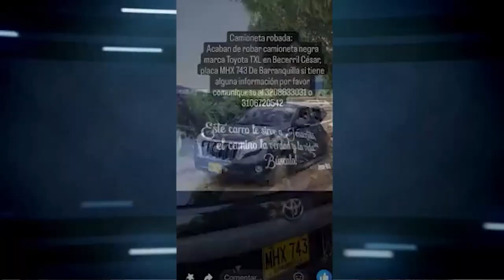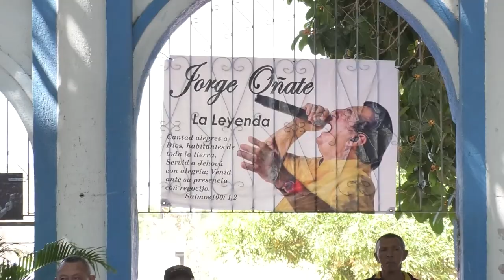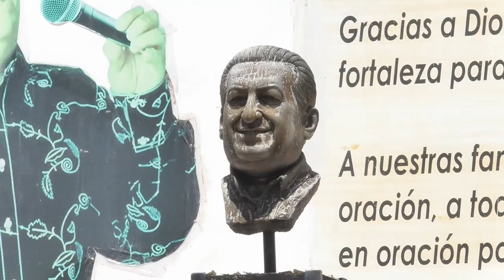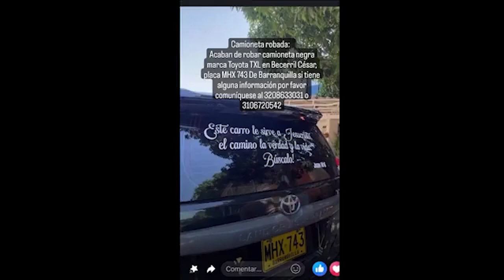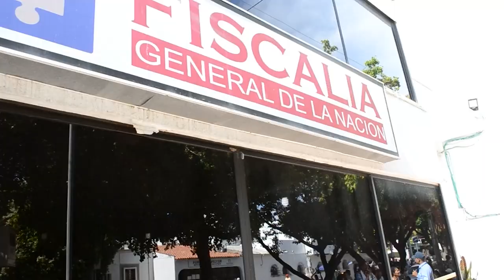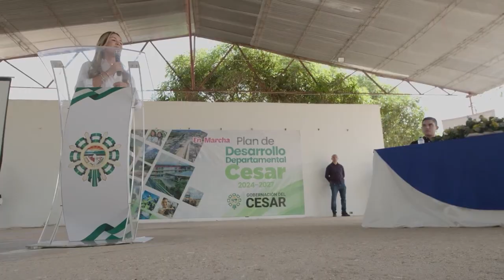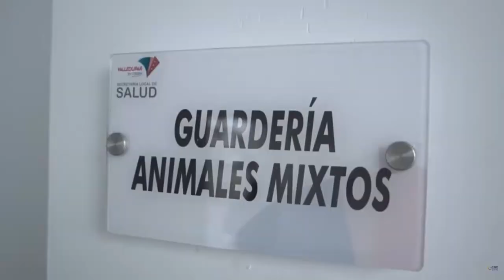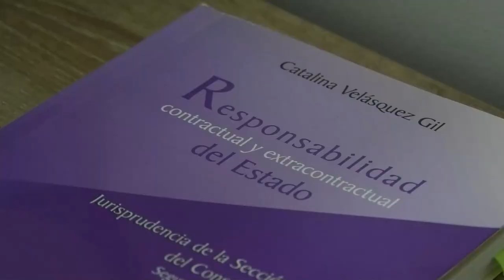CNC NOTICIAS VALLEDUPAR EMISIÓN CENTRAL 28 FEBRERO 2024